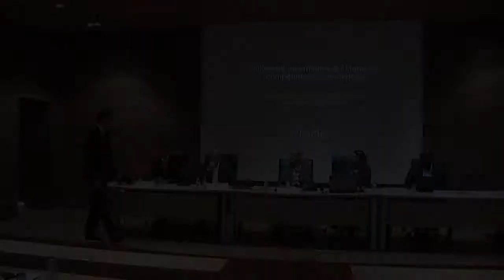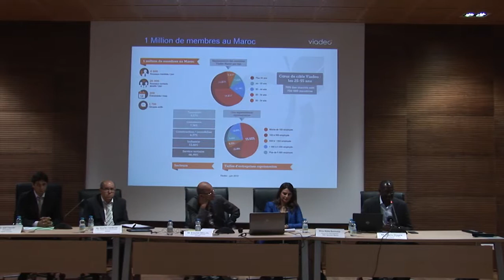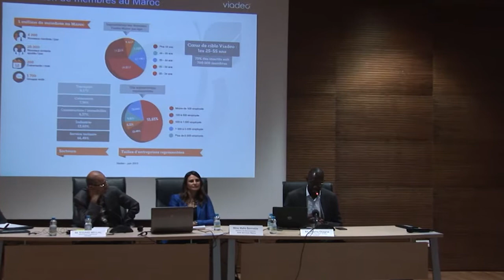UIR - Table-Ronde RH : « Diversité des métiers au Maroc et compétences recherchées »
Cette table-ronde a rassemblé des professionnels des ressources humaines représentant les secteurs pour lesquels l'UIR propose des formations diplômantes.
La modération de la table-ronde a été assurée par Monsieur Essaid Bellal du Cabinet Diorh.

Les intervenants à la table-ronde sont :

·         Mme. Maha Benmaiza, Directrice des Affaires Générales d'AXA Services Maroc ;
·         M. Chams Eddine Diagne, General Manager pour l'Afrique de Viadeo ;
·         M. Adil Cherribi, Président de l'AGEF Centre ;
·         M. Mohamed Slassi, Président de la formation professionnelle à la CGEM ;